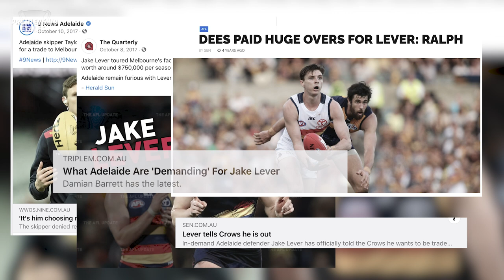Premiership Tales | Worth the wait for backline duo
Jake Lever and Steven May were Melbourne's two biggest trade acquisitions in recent years, and in 2021, they repaid the faith, delivering premiership success